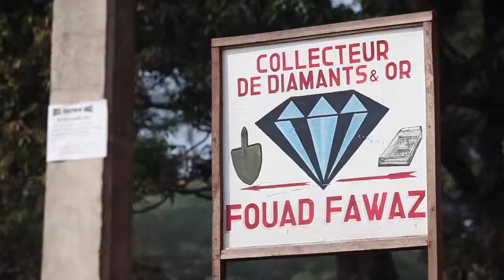CENTRAFRIQUE PROTÉGEONS LES ENFANTS DE LA GUERRE